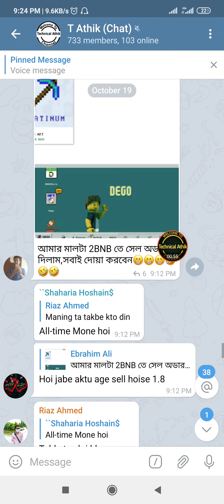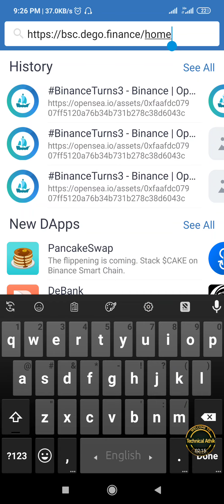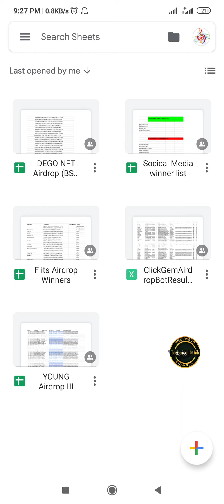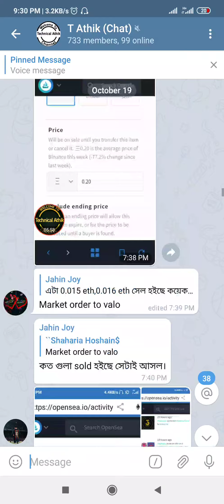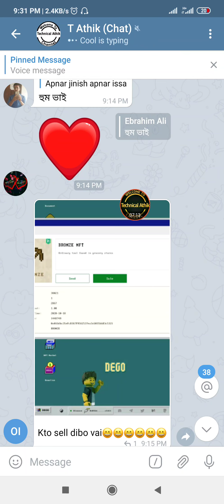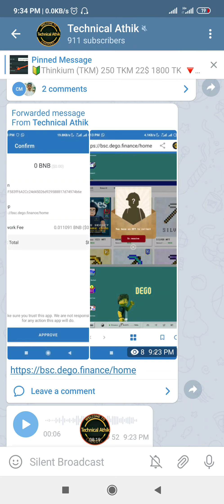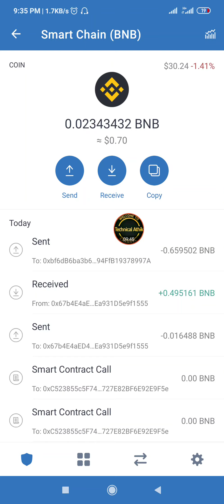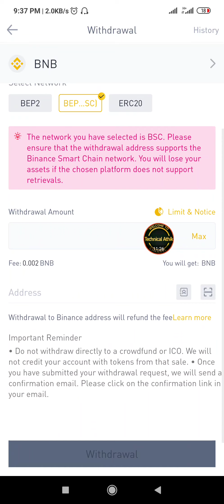How To Claim & Sell NFT | Bronze,Silver,Gold,Platinum Price